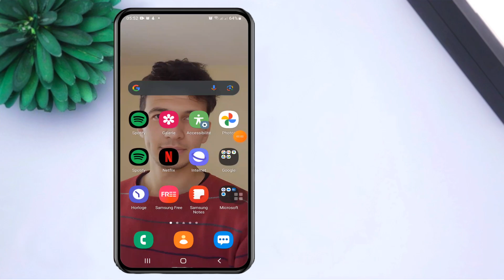Comment réparer le texte avec une bordure noire sur l'écran du Samsung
Si vous voyez un texte avec une bordure noire sur votre écran Samsung, ne vous inquiétez pas !
 Dans cette vidéo, nous allons vous montrer comment réparer facilement ce problème en une seconde.
Cette erreur peut être très dérangeante, mais heureusement, la solution est très simple.
Alors, regardez cette vidéo jusqu'au bout pour découvrir comment résoudre ce problème d'écran Samsung une fois pour toutes. Réparez votre écran Samsung maintenant !